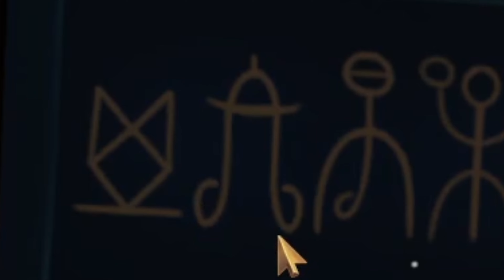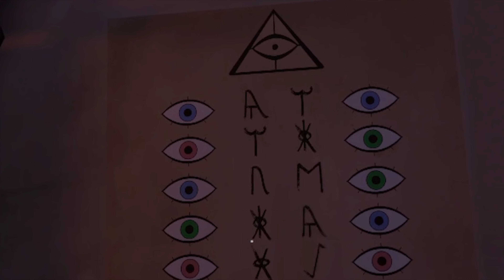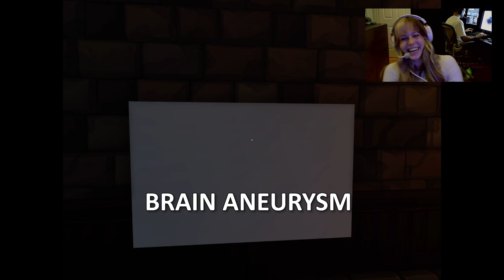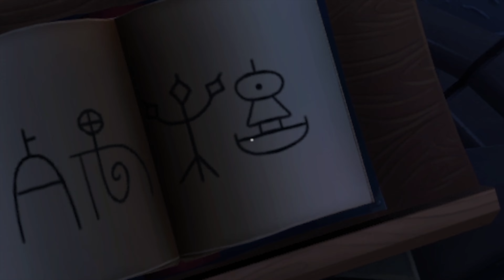This game tested our communication...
🔵Do you want to be a part of the community??